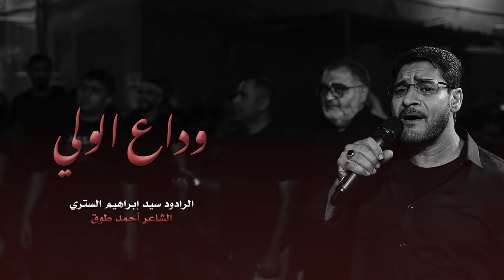وداع الولي | السيد ابراهيم الستري | ليلة 20 رمضان 1445هـ | موكب سترة واديان